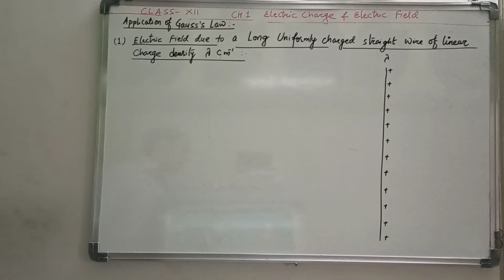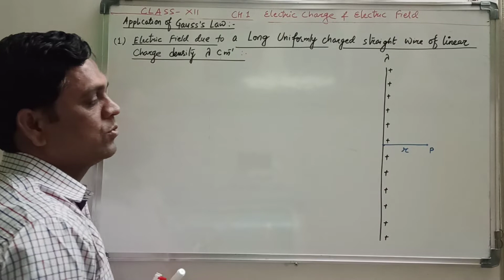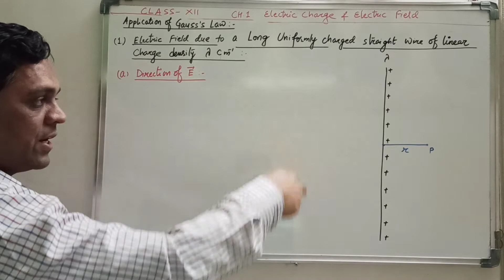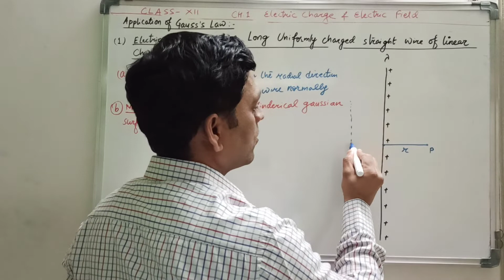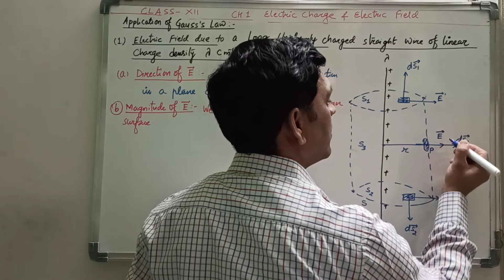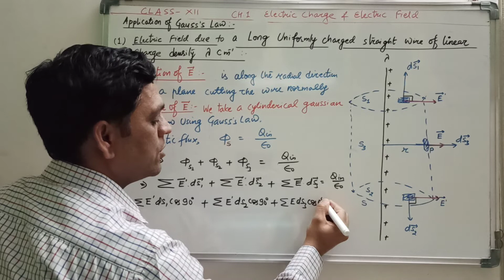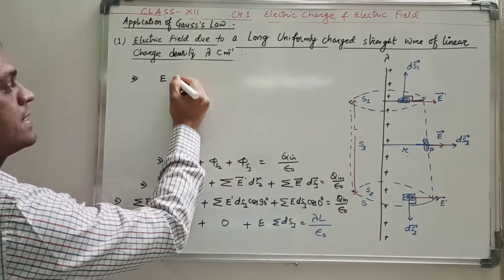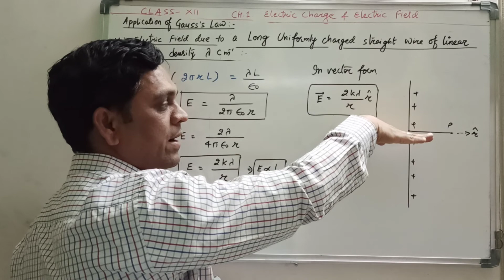Class XII - Application of Gauss's Law- Long Charged Wire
Chapter 1 - Electric Charges and Electric Field